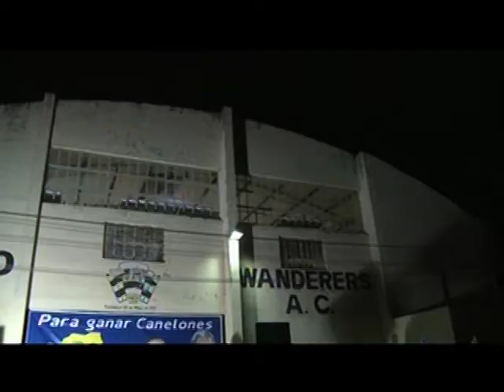Lacalle por Canelones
Luis Alberto Lacalle expuso sus diferencias con la gestión del Frente Amplio durante su recorrida por el departamento canario.